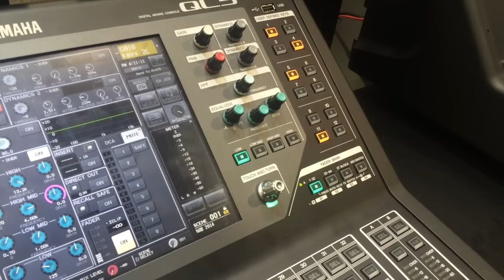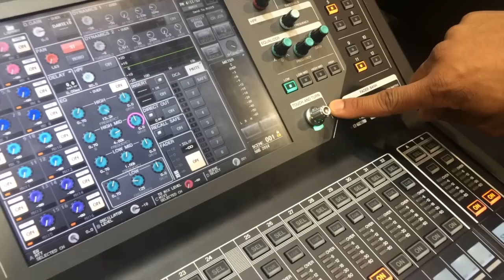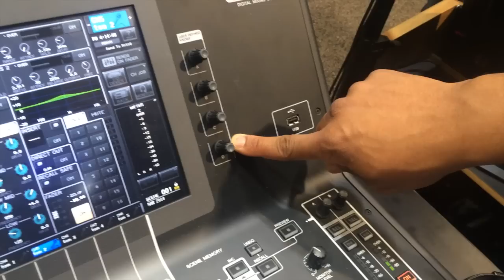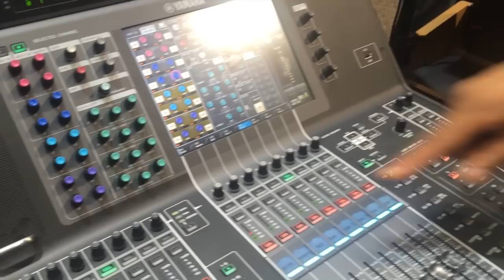QL & CL Hardware Comparison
Video updates from the Yamaha Exhibit at NAB 2014